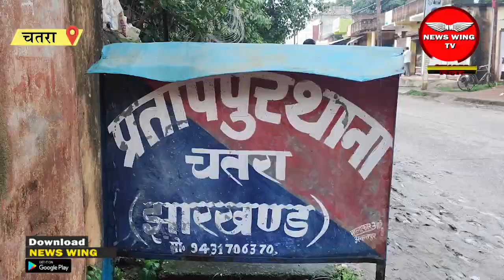CHATRA: पुलिस नक्सली में भीषण मुठभेड़, एक जवान घायल, हेलीकॉप्टर से भेजा गया रांची